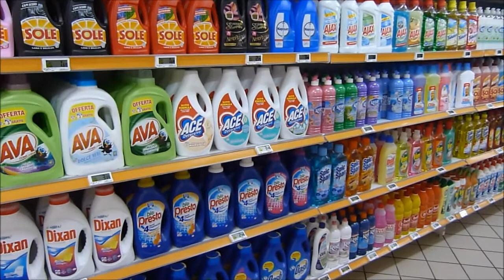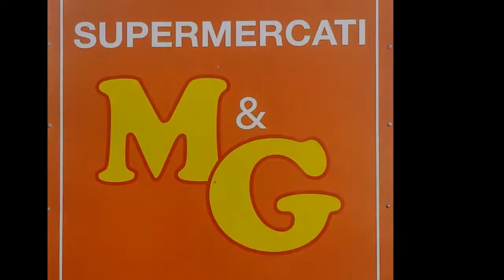Inaugurazione M&G di Massimo & Giovanni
M&G supermercato di Massimo Ingraudo & Giovanni Cuffaro